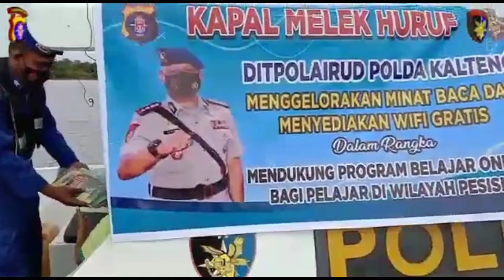Belajar Dikapal Polisi | Bikin Semangat Belajar ..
kapal melek huruf Ditpolairud Polda Kalteng ini selalu hadir dan siap menerima anak" yang ingin belajar dari manapun karna fungsi utamanya adalah tetap memberikan fasilitas belajar dan buku bacaan untuk anak" belajar dimasa pandemi, dan selalu memberikan motivasi untuk terus belajar dan menjadi generasi penerus masa depan.